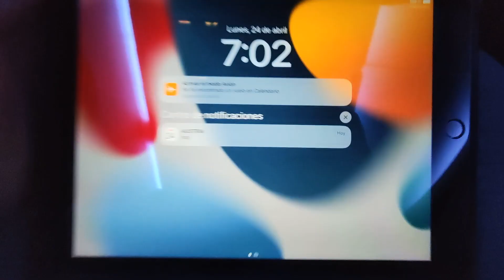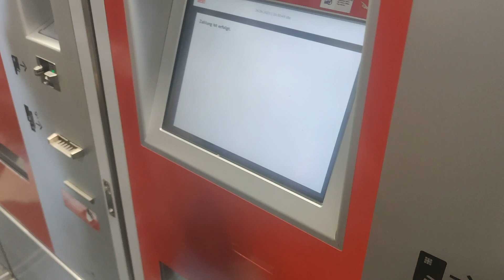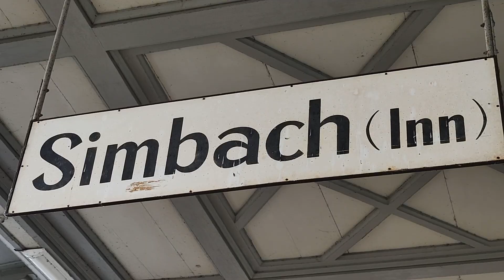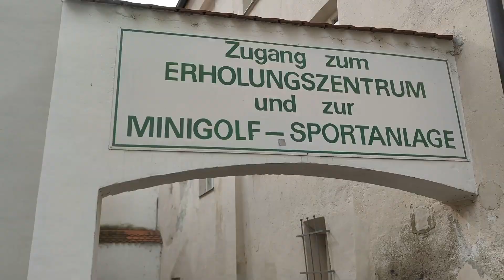Erasmus 2023 - AUSTRIA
Desde el centro IES Jaranda se lleva a cabo el programa Erasmus que en este 2023 nos lleva a la localidad de Braunau am Inn en Austria, junto a la frontera con Alemania. Tardamos en llegar, pero podréis ver en el vídeo que sobraba el buen ambiente para que se nos pasara volando.